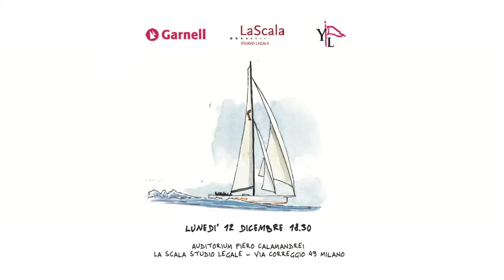animazione ad acquarello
Invito alla presentazione del libro Gli Yachts che hanno fatto lo Yachting